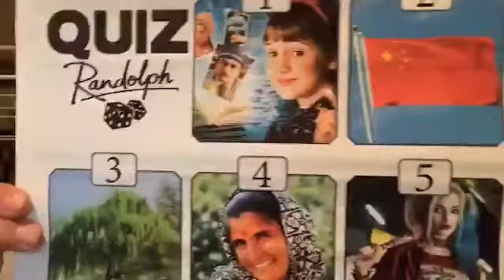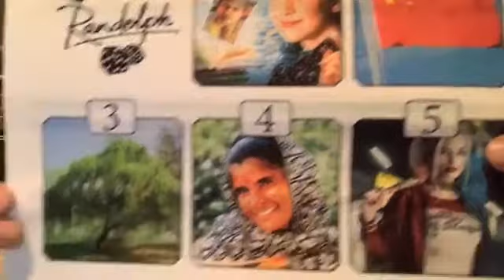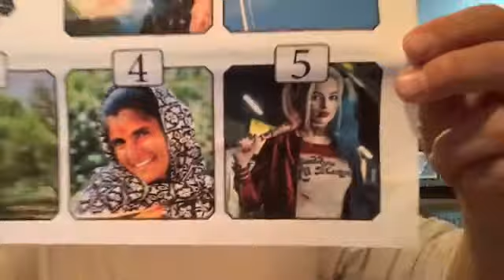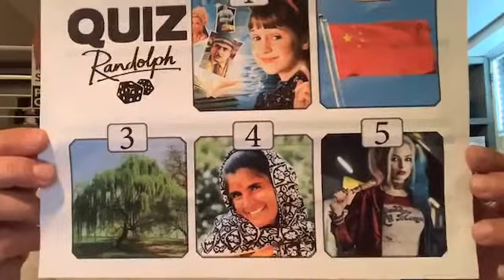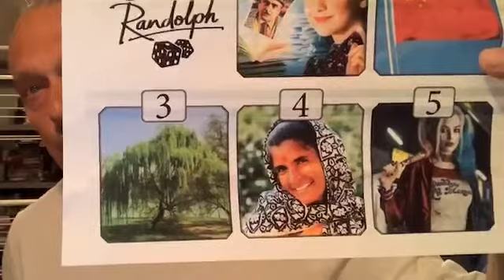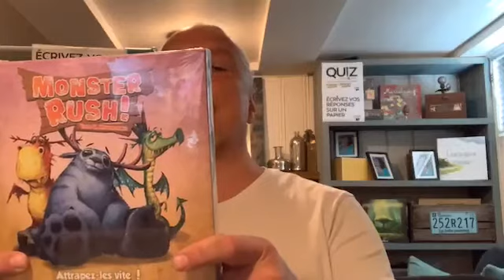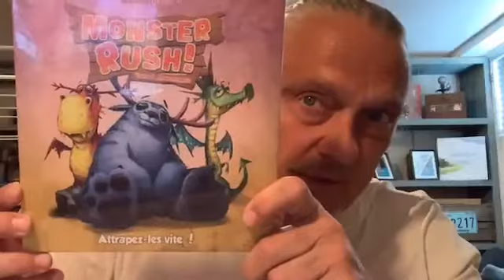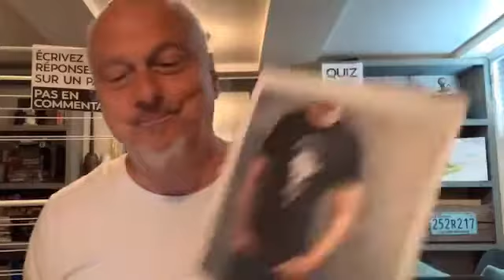Quiz Famille 21 mai où on écoute des poulets en plastique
Vous vous ennuyez en quarantaine… et nous aussi! Alors pour pallier la fermeture temporaire de nos pubs, Randolph lance en exclusivité des sessions de Quiz en Facebook LIVE, gratuitement pour tous!

Quoi?
– Deux journées de Quiz par semaine, en version écourtée et en direct sur notre page Facebook Randolph – Jeux & Divertissements
– Un Quiz Famille en après-midi pour petits et grands, avec une ronde thématique liée au programme éducatif (un petit coup de pouce pour l’école à la maison, on ne dit pas non, n’est-ce pas?)
– Un Quiz Adultes un peu plus tard en soirée pour tester ses connaissances générales les plus étendues!
– Une animation à mourir de rire par le comédien Normand D’Amour

– Directement en attendant le démarrage du Live sur notre page Facebook Randolph – Jeux et Divertissements
– Le Facebook Live démarrera quelques minutes avant le début du Quiz
– Pas de révision particulière à faire, tous les curieux et amateurs de quiz sont les bienvenus!
– Toutes nos sessions sont gratuites et ouvertes à tous et accessibles en Replay dans la section Vidéos de notre page Facebook

Déroulement des Quiz
Contenu du Quiz familial: 5 questions visuelles, 5 questions jeux, 5 questions scolaires, 5 questions auditives (durée d’environ 1h)
Contenu du Quiz adultes: 5 questions visuelles, 5 questions jeux, 5 questions thématique, 5 questions auditives (durée d’environ 1h)
Pendant chaque quiz, une Question Bonus vous invitera à nous répondre par formulaire pour vous inscrire à un tirage vous permettant de remporter 1 jeu gratuitement! Vous pouvez répondre à la Question Bonus du Quiz Adultes ici, ou à celle du Quiz Famille ici!
Et si vous souhaitez avoir une feuille de réponses pré-remplie, voici le modèle que nous vous proposons à télécharger gratuitement!

Alors rendez-vous très bientôt sur Facebook, pour s’amuser tous ensemble… comme d’habitude!